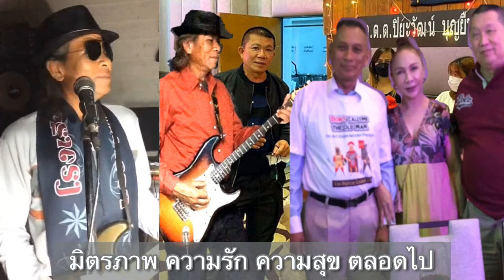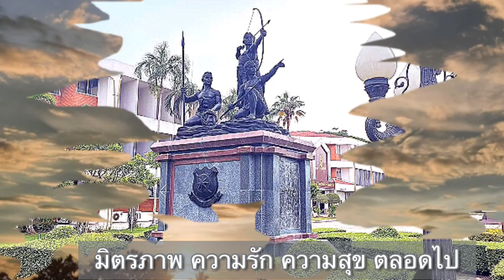อนุสรณ์แห่งความทรงจำ-นนทบุรี 2565 : Cakky Fairs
26 สิงหาคม 2565 ที่นนทบุรี / มิตรภาพ ความรัก ความสุข ตลอดไป นรต.37